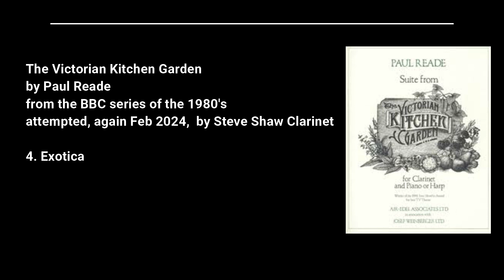#4 Exotica from Victorian Kitchen Garden by Paul Reade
The Nerd has revisited pervious version recorded of this as the Nerd wasn't too happy with what was done previous. So gave it another try. Not sure if it any better!